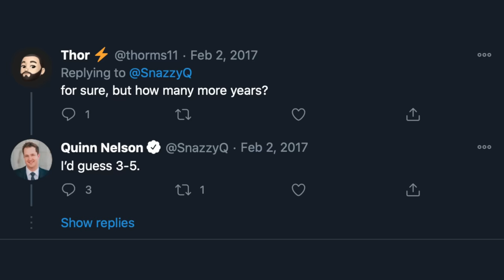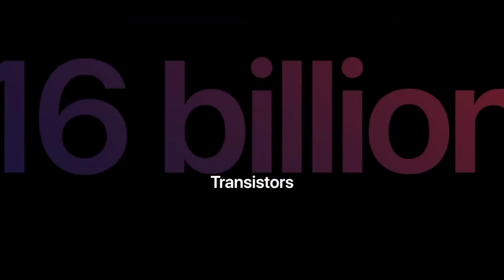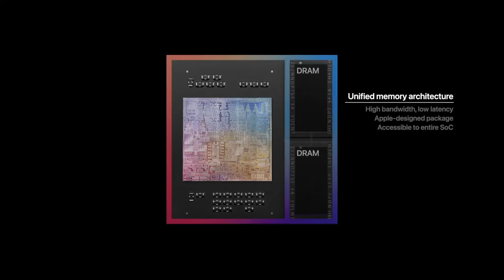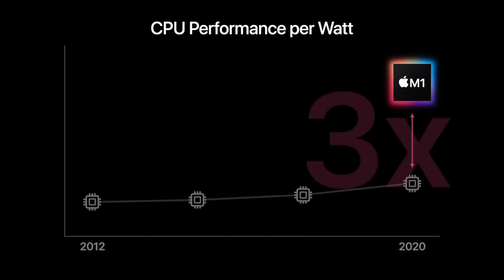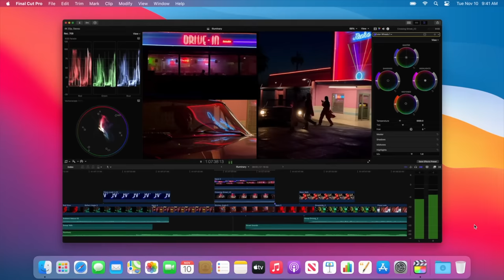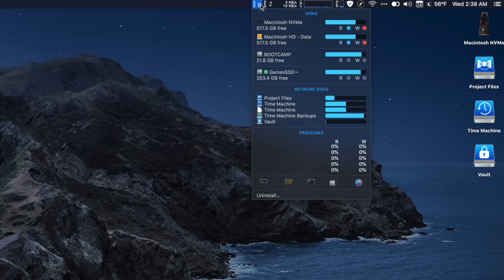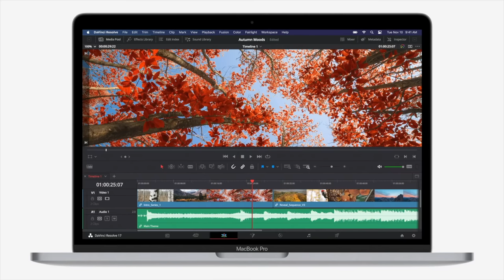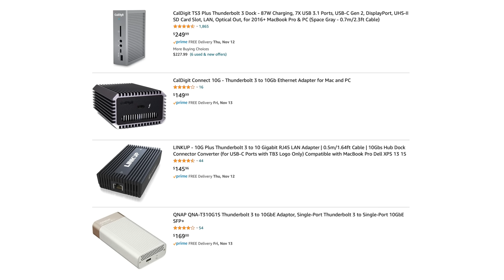Apple's M1 Mac is not what you think...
The first Apple Silicon Macs are here sporting the new M1 SoC. What does it mean for Macs today and into the future? Let's find out!

At long last, Apple has finally announced and will soon be releasing Arm-based Macs based on Apple's new "Apple Silicon" family. This new chip, the M1, is based on the A14 and makes its way to the MacBook Air, 13" MacBook Pro with Touch Bar, and Mac mini. Specs are vague and performance is yet to be determined, but if Apple's slides are to be believed, this chip design and these machines are just the beginning of a hugely important transition for Apple and computing in general. But let's go beyond what Apple said in the keynote and dive into some of the nuance behind this new Apple Silicon M1 chip.